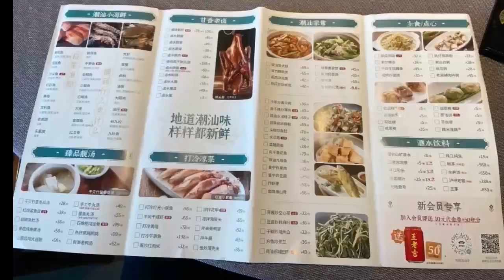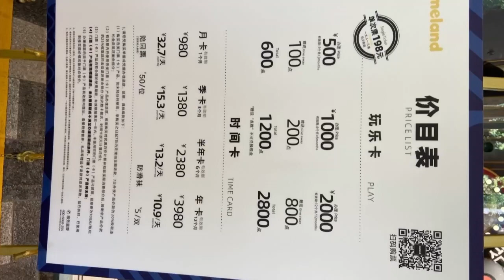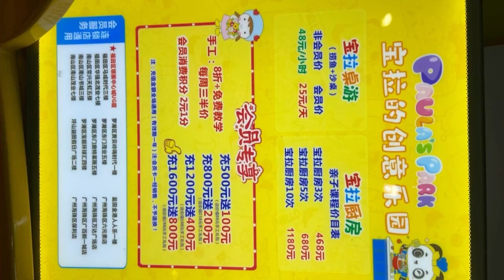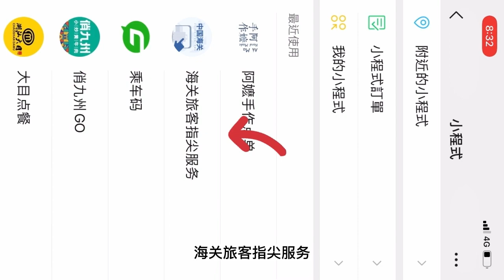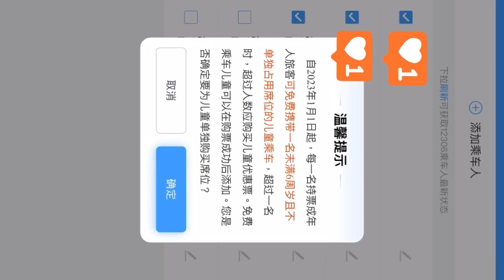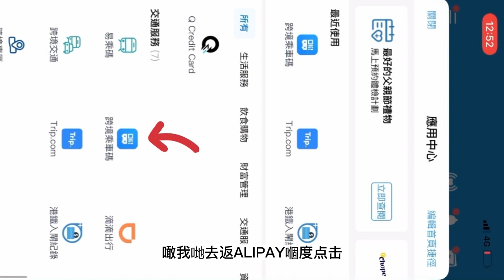星期六日帶小朋友去邊好? Where to go in Shenzhen？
香港到福田

星期六日帶小朋友去哪裡可以依照不同地區、季節和天氣條件而有所變化。以下是一些可能的建議:

公園或戶外遊樂場：公園和戶外遊樂場是孩子們最喜歡的地方之一，可以讓他們盡情玩耍和運動。如果天氣好，這是一個很好的選擇。

兒童博物館：兒童博物館通常有很多有趣的展品和活動，可以讓孩子們在玩樂中學習。一些博物館還會舉辦特別的活動，如工作坊和表演。

動物園或水族館：這是一個很好的選擇，可以讓孩子們近距離觀察各種動物和海洋生物。許多動物園和水族館還提供互動體驗，如觸摸池和動物表演。

室內遊樂場：室內遊樂場通常有許多各種各樣的遊戲和活動，可以讓孩子們在室內玩耍。這是一個很好的選擇，尤其在天氣不好或氣溫過高時。